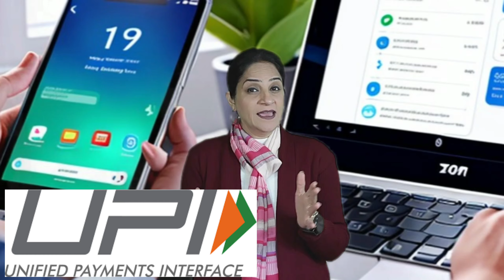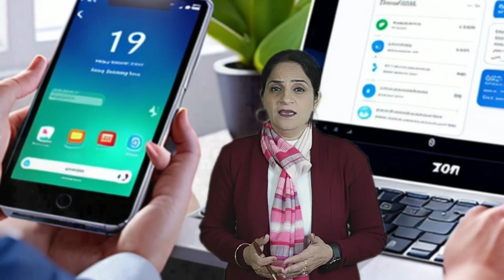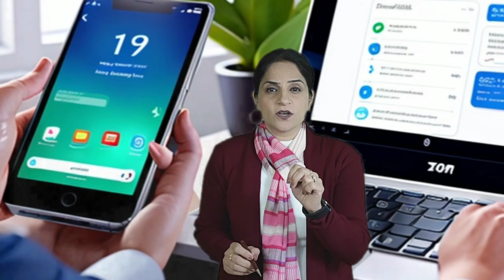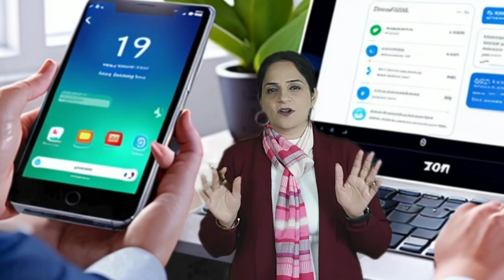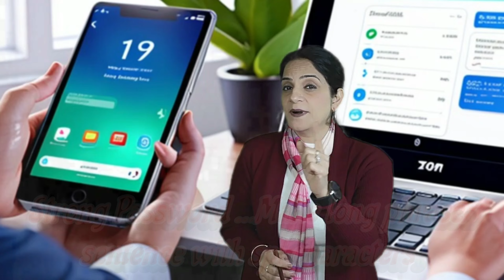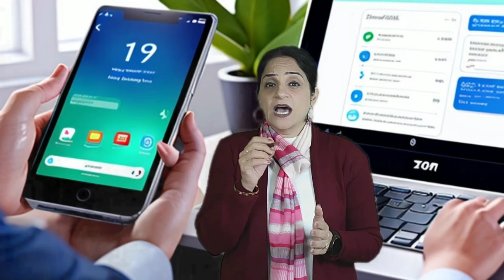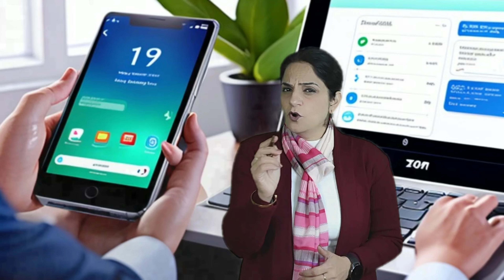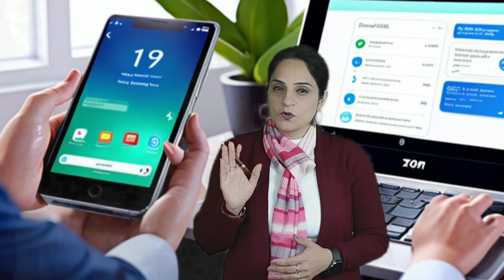Want the safety of your UPI wallet..so Just Do it Boss..Keep yourself far from Cyber Loss.